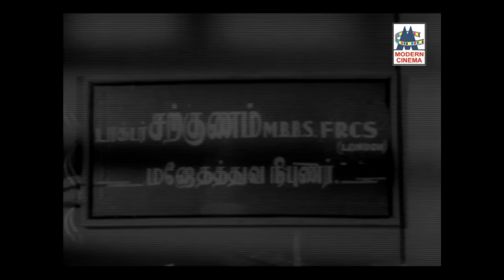L R Eswari Hits L.R.ஈஸ்வரியின் இந்த இரவு நேர நடன பாடல் மயக்கமருந்து கொடுக்காது ரசிகனை மயக்கிவிடும்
பளிங்கினால் ஒரு மாளிகை ...
மாமா கன்னத்தில் கன்னம் ...
குடிமகனே பெரும் குடிமகனே ...போன்ற இனிய பாடல்கள்